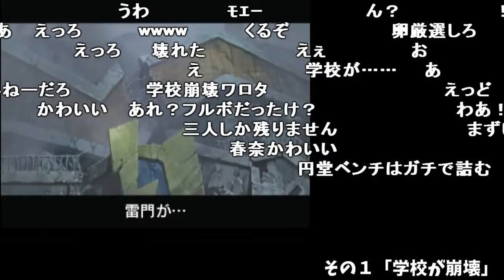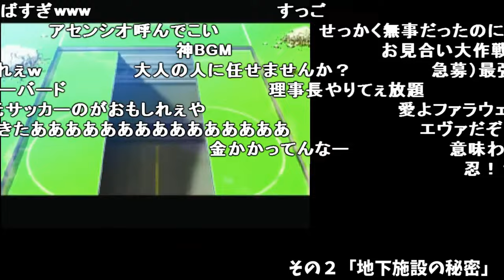イナイレ特有のとんでも展開にツッコむ加藤純一【2021/08/03】